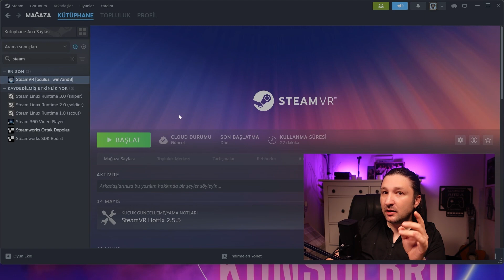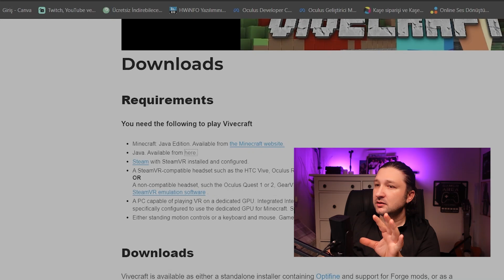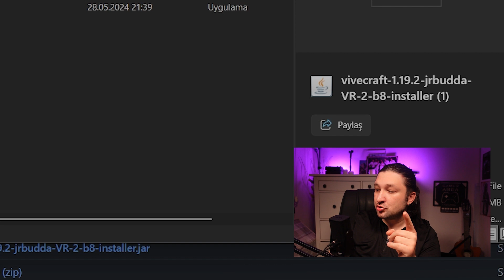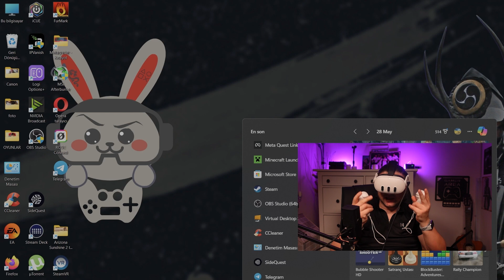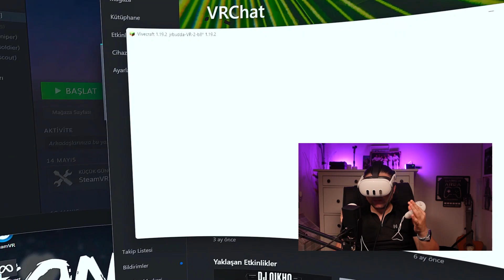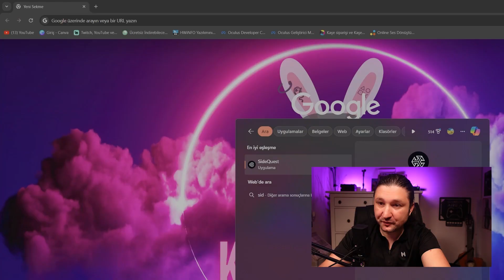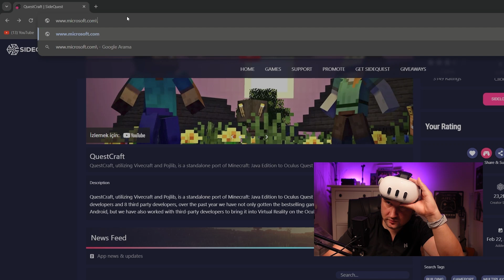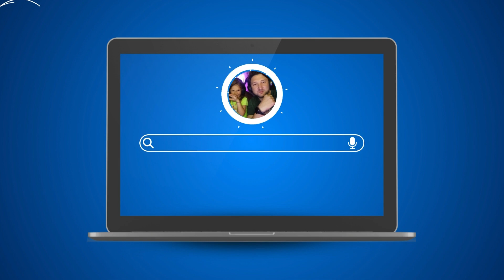Meta Quest 3 de Minecraft Oynama [Vivecraft Questcraft] 🔥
Videoda marka gözüktüğü için "mecburen reklam" yazmak zorundayım. reklamdeğil 🔥
Bu videomdan meta quest 3 ümüze minecraft  yükleme ve oynamayı iki yöntemini anlatmaya çalıştım. Umarım yararlı olmuştur. Hata ettiysem afola. Sevgiyle.

00:00 Başlangıç
00:51 Quest 3 ile Bilgisayardan Oynama (Vivecraft)
01:00 SteamVr Yükleme
02:36 Meta Quest Link Yükleme
03:11 Minecraft Launcher Yükleme
04:08 Vivecraft ve Java Yükleme
07:27 Quest 3 Gözlükte Oynama ve ayarlar
13:43 Sidequest ile Gözlüğümüze questcraft Yükleme
17:51 Sonuç ve fikrim :)